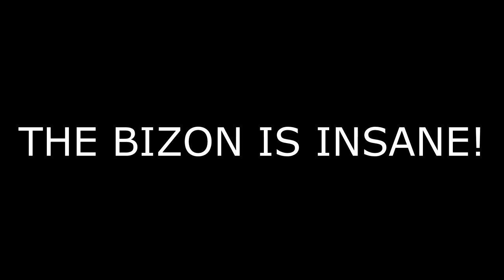253 KILL HARDCORE PP19 BIZON CLASS SETUP.. (BEST PP19 BIZON CLASS SETUP) COD MW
253 KILL HARDCORE PP19 BIZON CLASS SETUP.. (BEST PP19 BIZON CLASS SETUP) COD MW